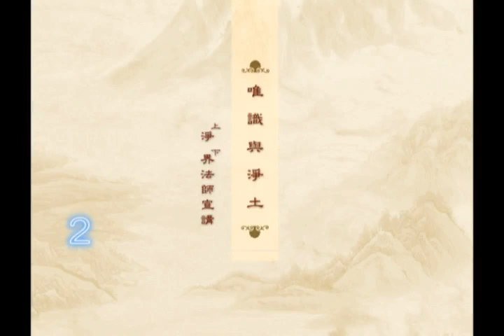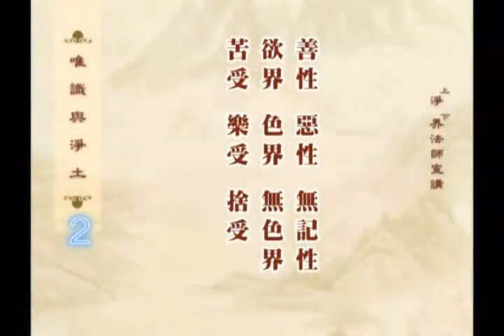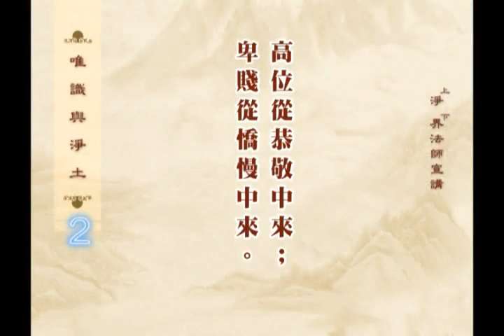淨界法師《唯識與淨土》3